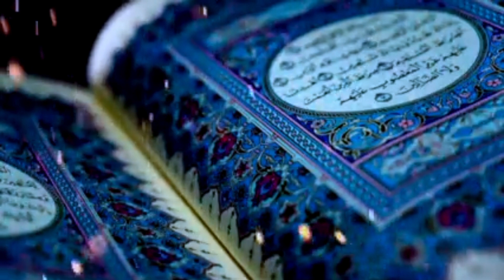📖কোরআন মধুরও বাণী আমি যখনই শুনি /Quran Modur O Bani Ami jokhoni Suni